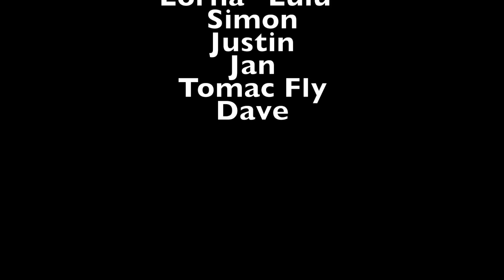Mt Herbert NZ Hike and fly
Hike & fly Mt Herbert NZ